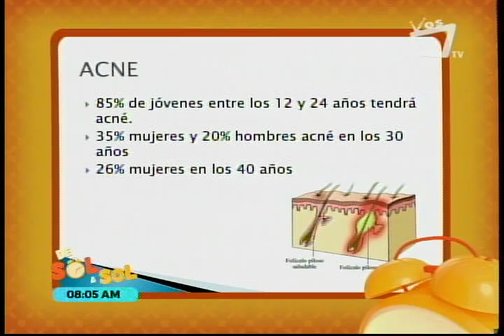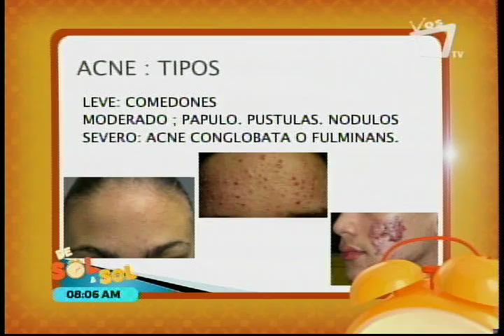CLINICA AQUA DERMATOLOGICA ESTETICA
RECOMENDACIONES PARA PROBLEMAS DE ACNE